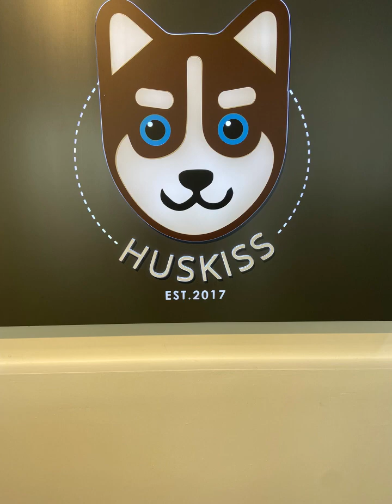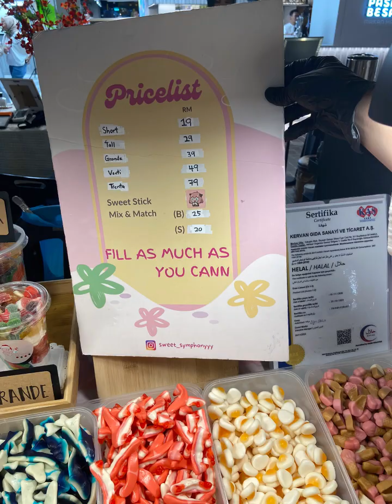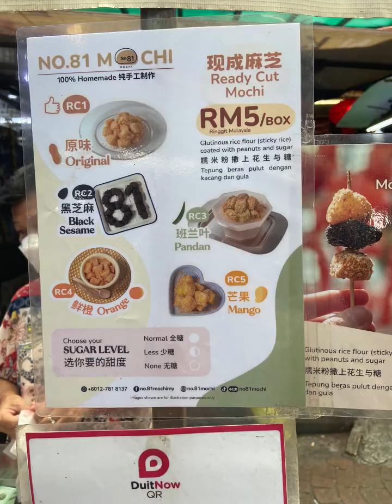Our 6 days trip to KL on 10-16 February 2024 😊💜🌸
Our 6 days trip to KL on 10-16 February 2024, we had a fun lunar new year in Malaysia these 6 days, hope you guys enjoy our videos as we continue to make more amazing travel content for you guys. 😊💜🌸